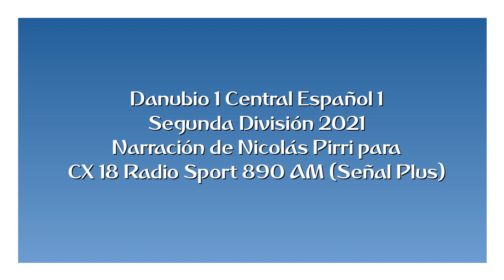Danubio 1 Central Español 1 - Segunda 2021 (por Nicolás Pirri)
Los goles del partido, narrados por Nicolás Pirri y comentados por Mauricio Raggiotto para Sport 890+.